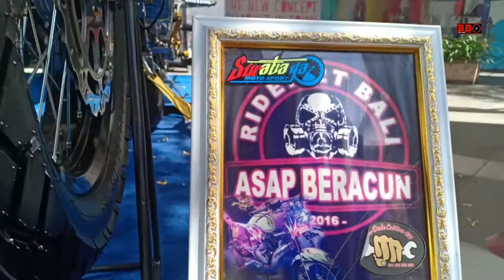Yamaha RX King Hedon - bisa kalahin RX King termahal 150 juta gak nih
Yamaha rx king baru stok lama ada sampai dijual 150jt. Nah bagaimana dengan yamaha rx king hedon di acara yamaha retro contest bali ini.